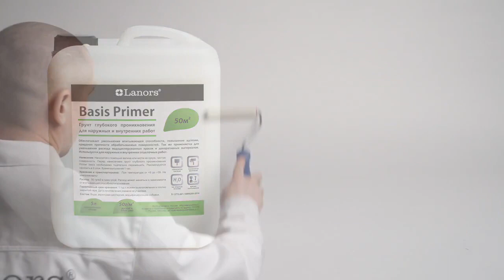Декоративное покрытие Lanors Safari в технике нанесения кожа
Посмотрев это видео вы узнаете тонкости нанесения декоративной штукатурки Lanors Safari в технике кожа.